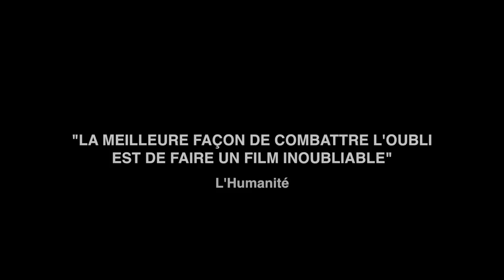Bande-annonce / REQUIEM POUR UN MASSACRE d'Elem Klimov // trailer (version restaurée)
*VERSION RESTAURÉE* AU CINÉMA LE 24 AVRIL

"LE PLUS GRAND FILM DE GUERRE JAMAIS RÉALISÉ" J.G. Ballard

« LA MEILLEURE FAÇON DE COMBATTRE L'OUBLI EST DE FAIRE UN FILM INOUBLIABLE » L'Humanité

Pendant la Seconde Guerre mondiale, Fliora, jeune garçon d'un village de Biélorussie occupé par les troupes nazies, s'engage, bien que trop jeune, chez les partisans. Il va découvrir l'amour, la fraternité, la souffrance, la guerre.